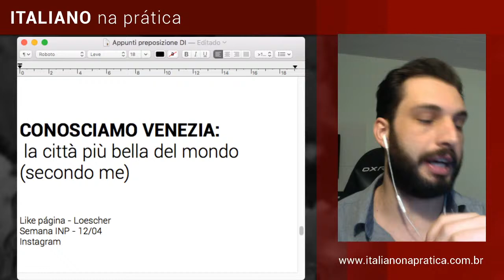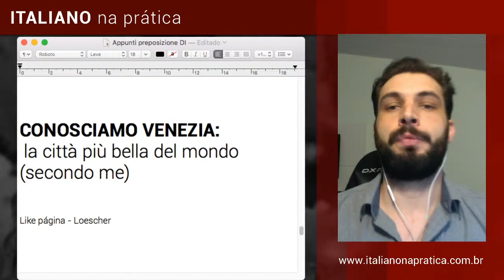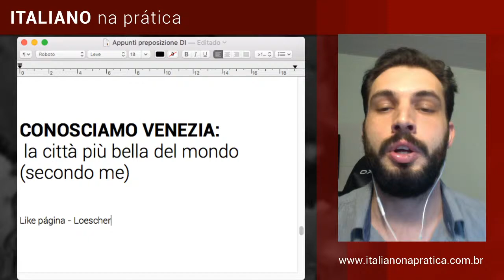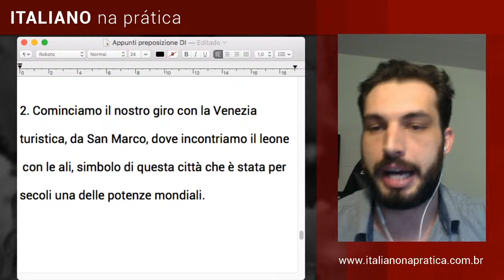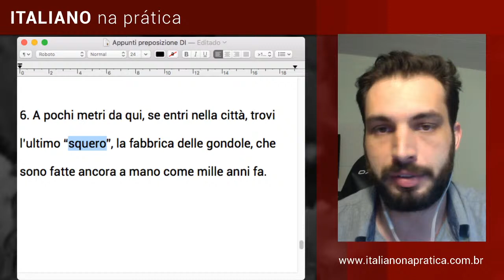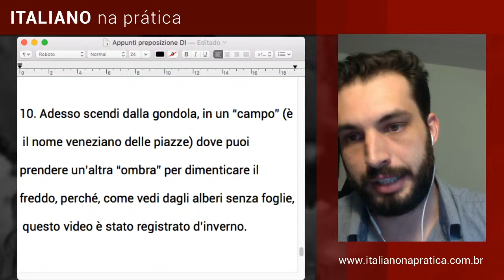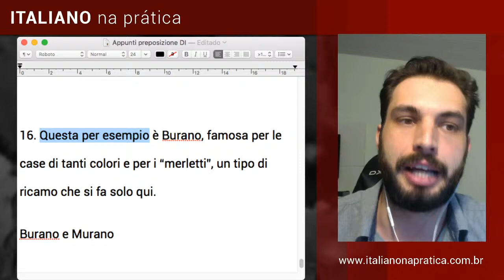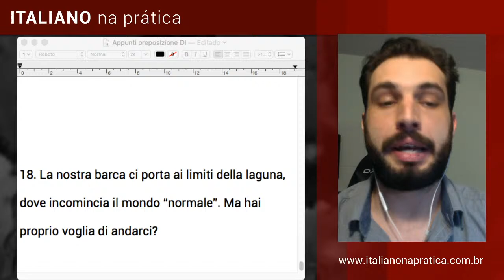Conheça a Veneza desconhecida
Vamos aprender italiano lendo um texto sobre a Veneza que poucos conhecem!